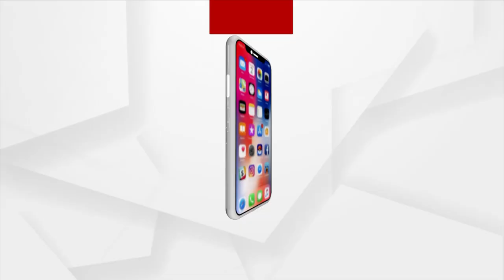Allegations Of Corruption Pour In After Publication Of PMAY Beneficiary List